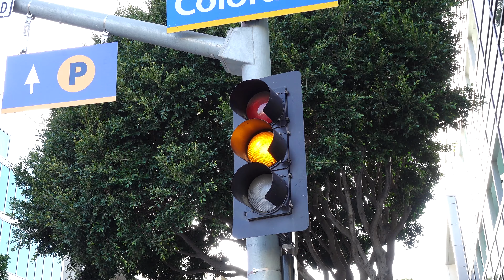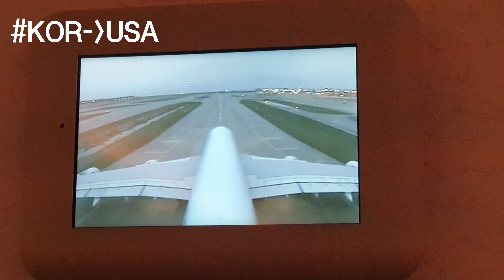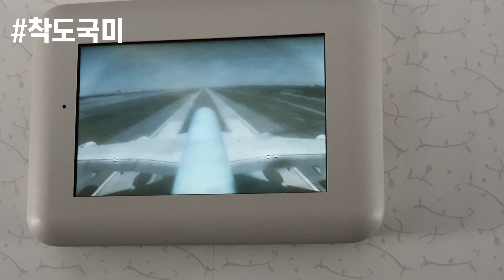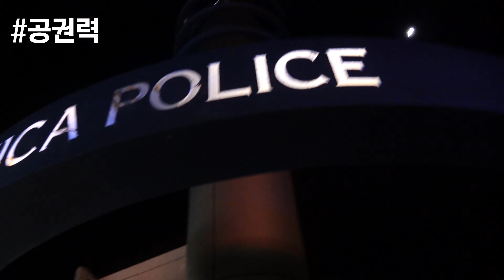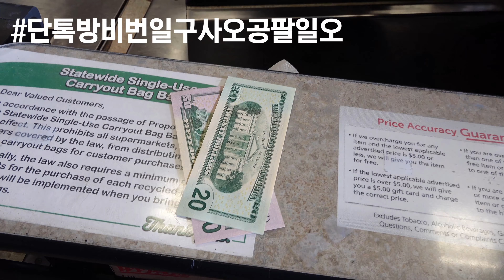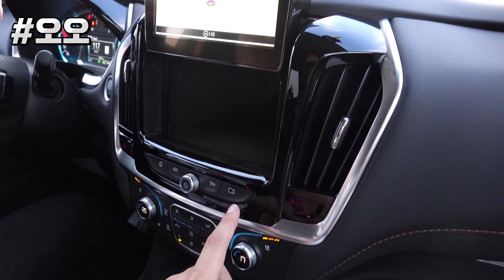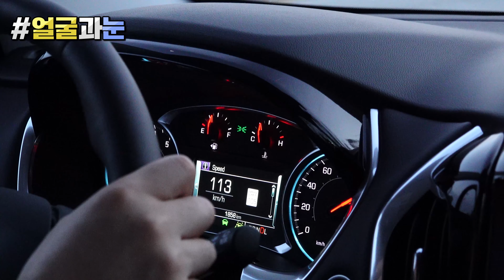트래버스 대형SUV 시승기 6기통 가솔린 : 익스플로러 팰리세이드와 승부할 예정 현실 GTA를 경험하다! 트래버스 외관,실내,미국까지 가는여정 [1편/4K UHD]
곧 출시될 대형 SUV 트래버스 시승기 1편입니다. (2편은 사막 오프로드 자유 여행입니다.)
커다란 실내공간 국내 정확한 시판가격과 세부 옵션은 아직 제가 아는바가 없습니다만
미국 텍사스 번호판 달린차를 캘리포니아까지 끌고와 값진 경험들을 했습니다.
차 이야기만 줄창 할까하다가. 여러가지로 버무려봤습니다.
편집기법도 평소와는 조금 다른 플로우로 가져가봤습니다.
항상 같은 패턴으로 꼭 자동차안에서만 떠들란법은 없지요.
즐감 하시고 ^^ 좋은 반응 해주시면 저도 더 힘이 날껍니다!

 카카오TV 데저트이글 , 트위치TV deserteagle2012